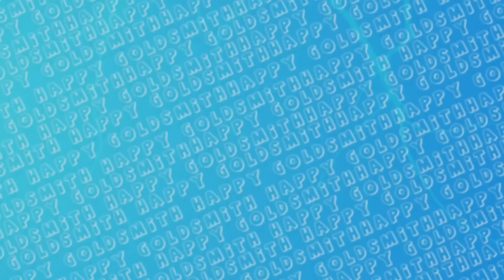Hun Marda Agg Dragon 🔥😮New Holland 3630 🐉 Happy Goldsmith